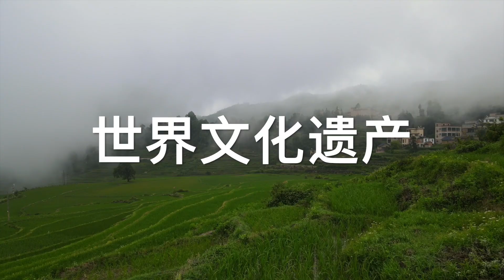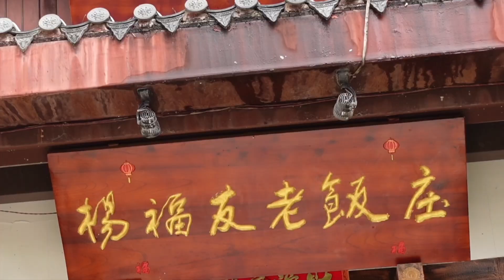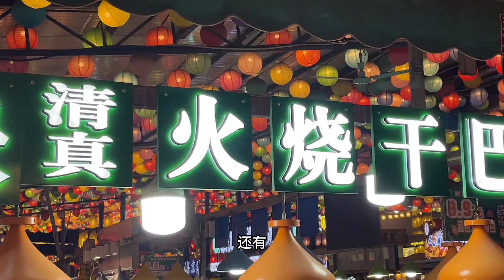德国小伙跨越1300公里，到云南红河感受非物质文化遗产